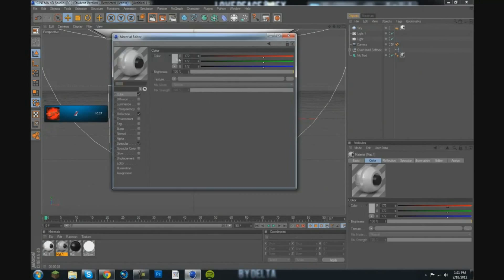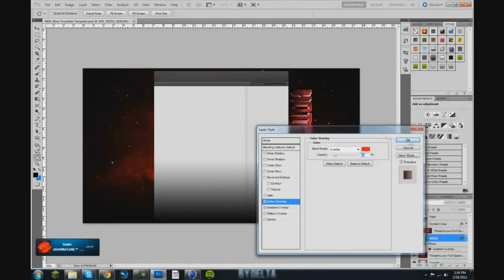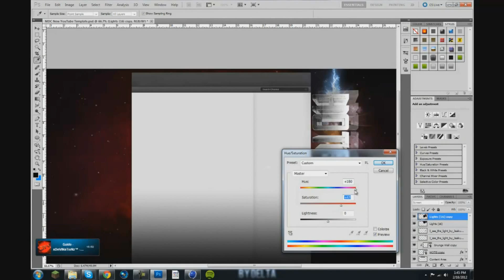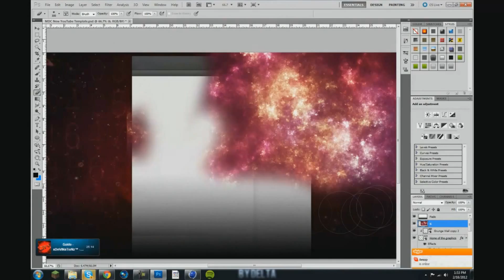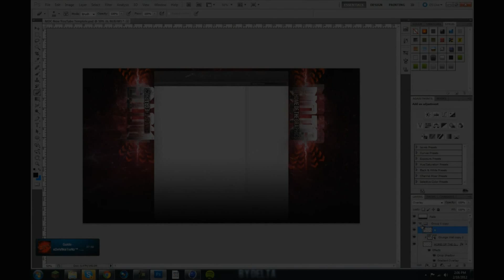HOTG Background | Speed Art by iDeltaFX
Song: Horror Fox - Hieroglyphs